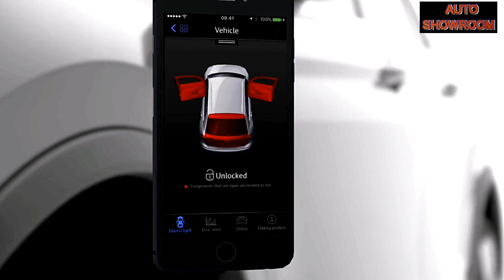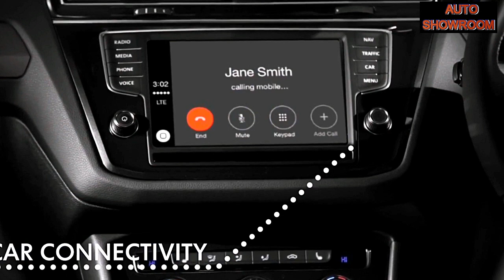2018 Volkswagen Tiguan Full Review